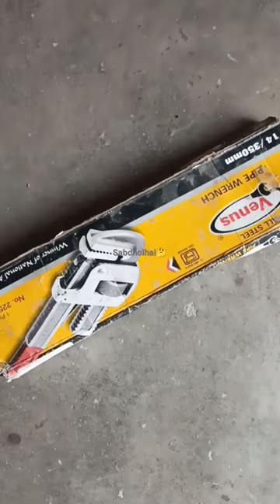pipe wrench plumbing tools, howt to use pipe wrench 🤔135